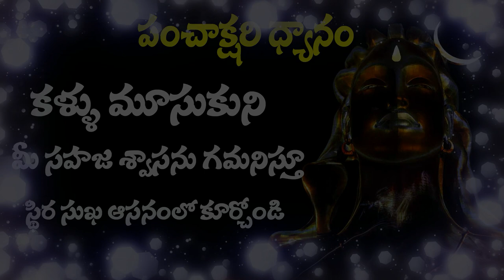Day 14 - కార్తీక మాస ధ్యానం by Vamsi Kiran | SADHGURU's MOVEMENT